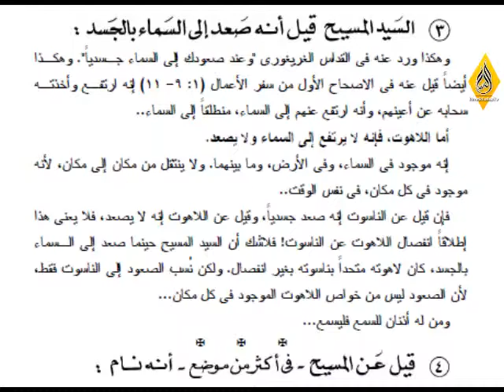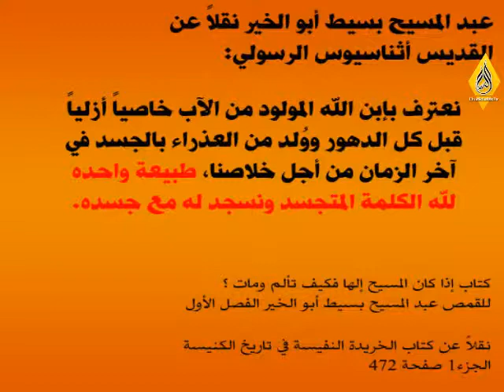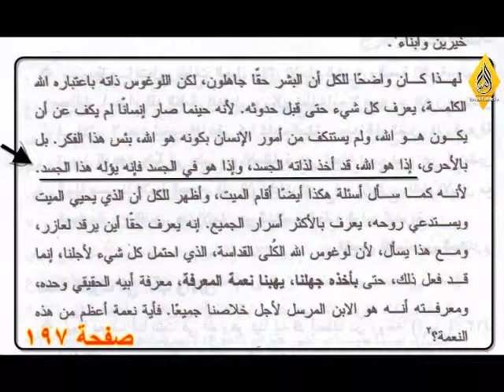حلقة عبادة الإنسان في المسيحية للأخ محمود داود 2